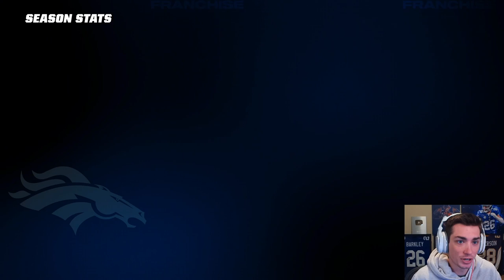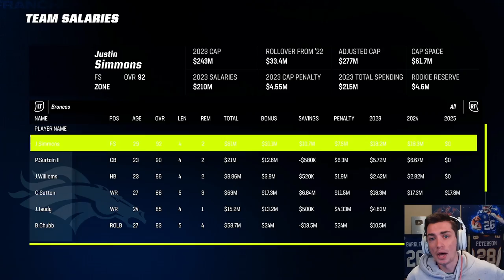Rebuilding the Denver Broncos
to get $5 or more cash back on your first purchase of $10 or more.